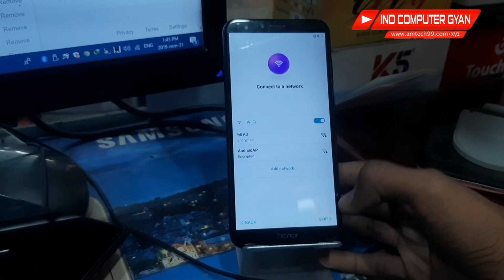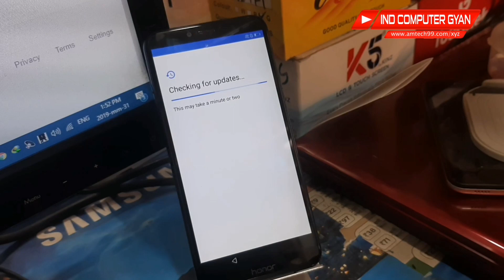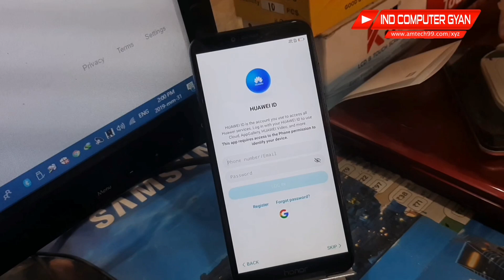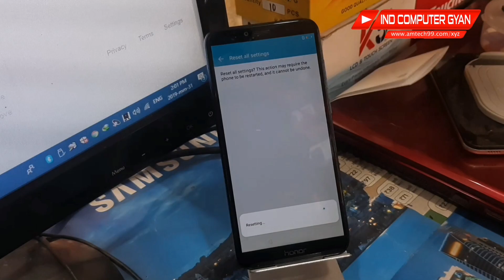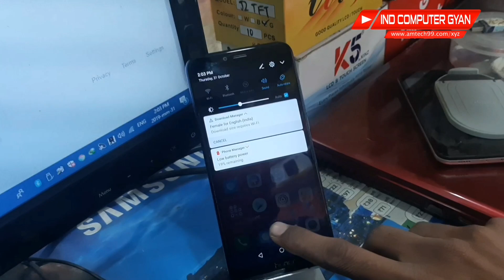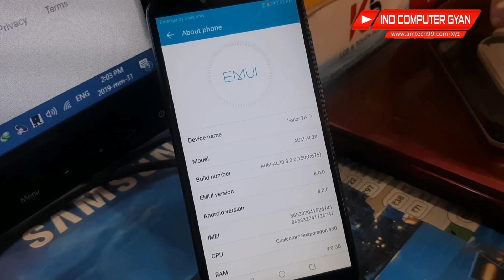Honor 7a Frp bypass |Honor 7a (aum-al20)google account remove |without pc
Honor 7a Frp (google account remove) bypass without pc (computer)
you queries :-
honor 7a google account bypass
honor 7a google account remove
honor 7a google camera
honor 7a google account unlock
honor 7a google bypass
honor 7a google play store
honor 7a quitar cuenta google
honor 7a cópoc akKayHta google
honor 7a pro google account
honor 7a pa3ónokMpOBKa google